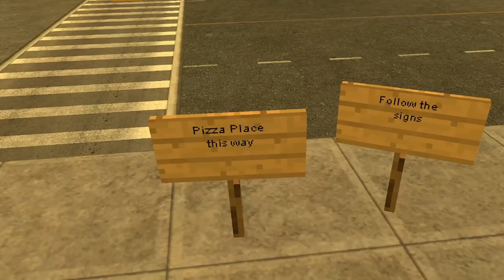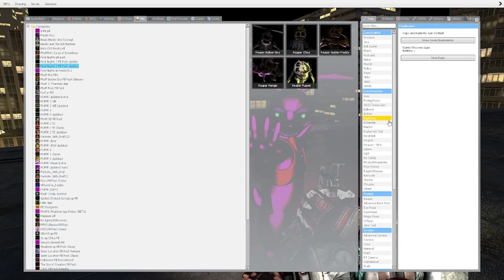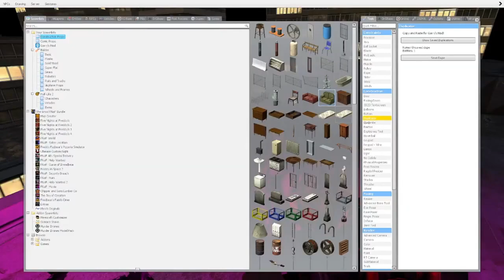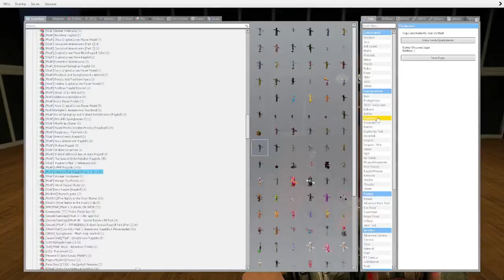Gmod FNAF | The FNAF War 2 (The Movie) (Parts 1-4)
This is the movie of the FNAF War 2 Parts 1-4. Enjoy!